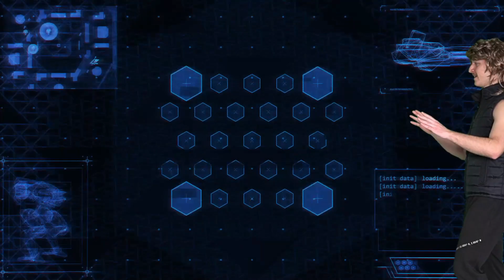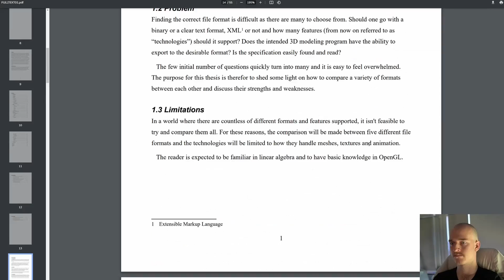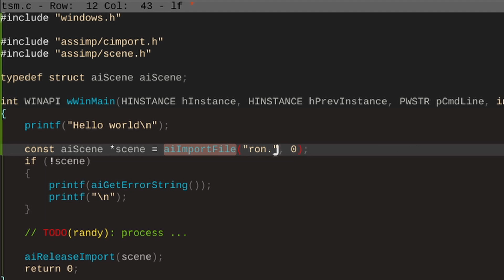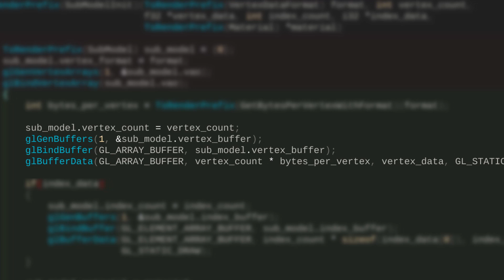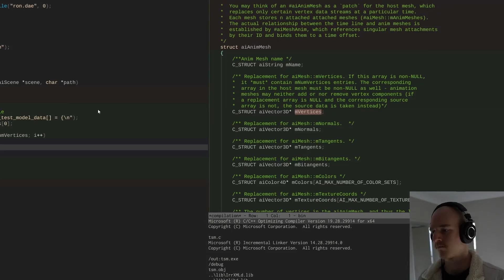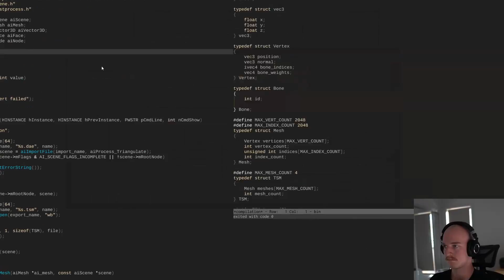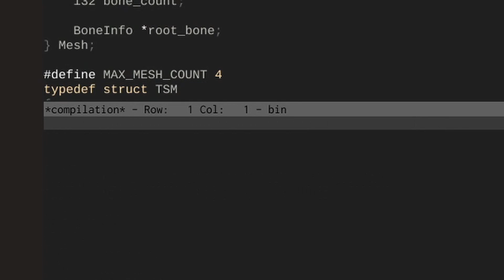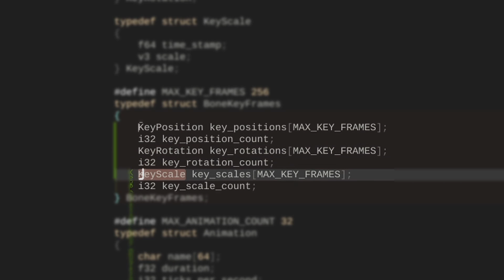What does a 3D Model look like in a 2D Game?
Install Mech Arena for Free ✅ IOS/ANDROID if you’re in the US, Canada, the UK and get 1 Gold Crate, 15,000 Credits, and 200 A-Coins 💥 Available only for the next 30 days

~Music
Float - [ocean jams]
Valley of Kings - Hampus Naeselius
Giorno's Theme Ultra Epic Version - Samuel Kim
Brew - Jobii
Wallingford - Guustavv
Crab Rave - Noisestorm
Skotta - Vaxla
Rain Check - Dylan Sitts
Fields of Moab - They Dream By Day